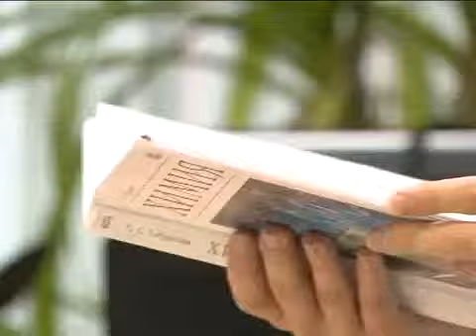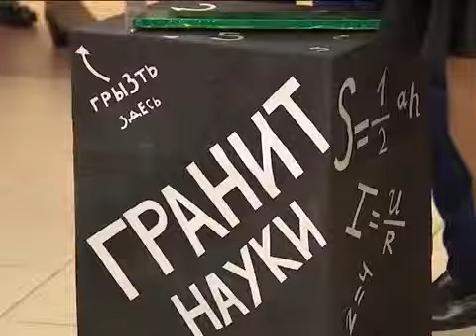День самоуправления 2018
Сюжет ЛТВ